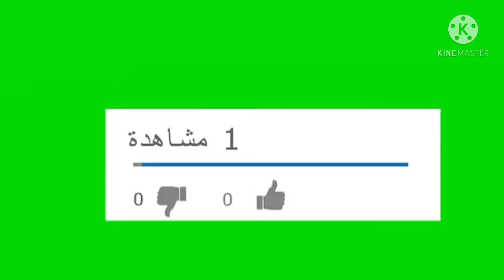_لعبة_حظ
لعبة الحظ